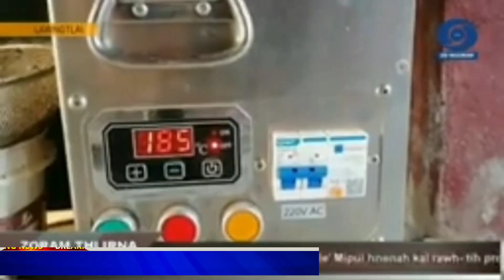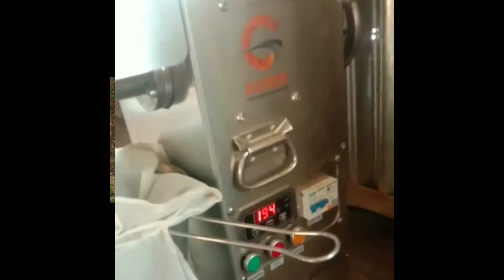Archhuang khuaah Antam tel an her khawh cang